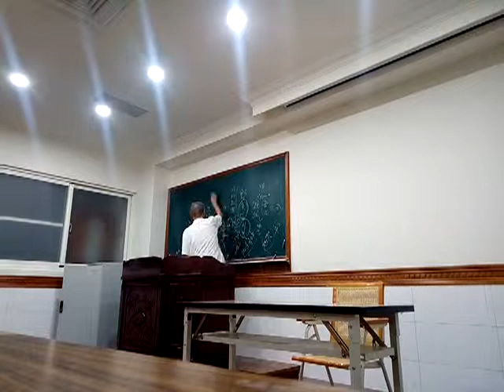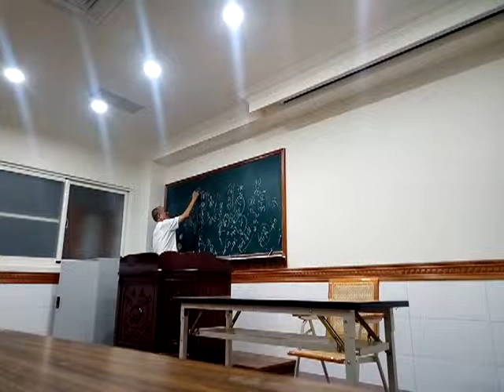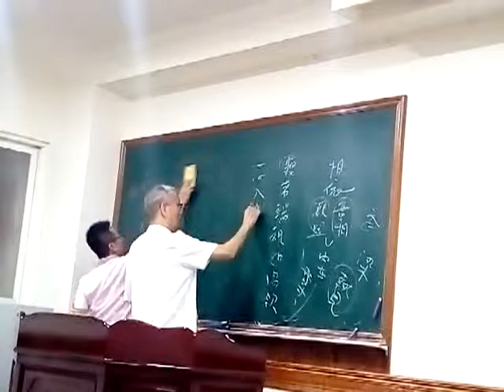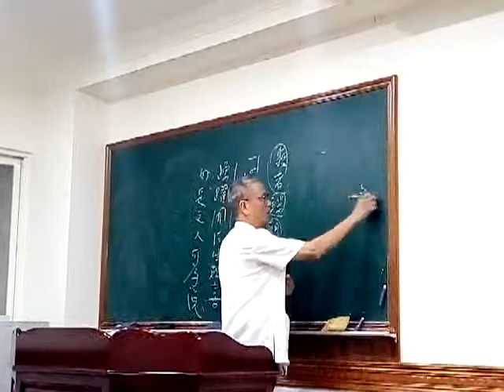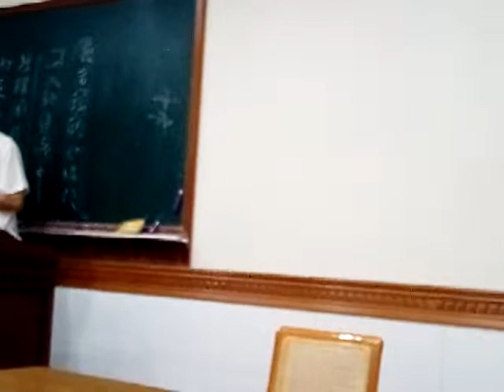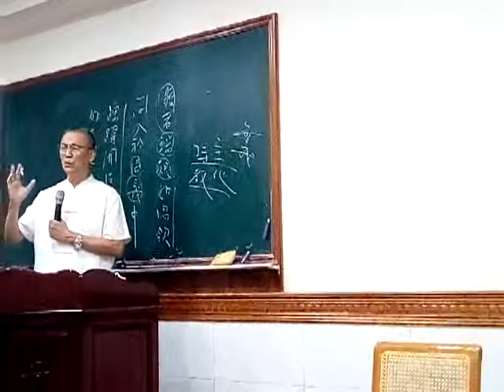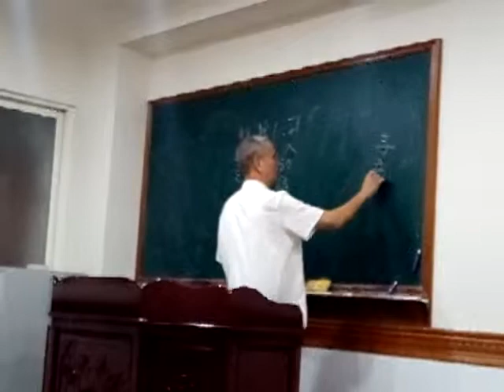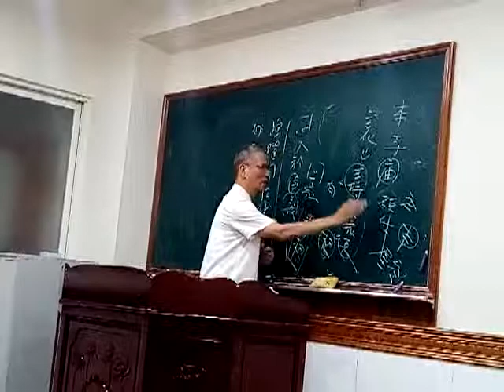VID 20190522 215356愛祥佛堂六祖壇經班副前人慈悲談行由品因有陳醫師夫婦來聽法有會通金剛經法會因由第一閩南語發音